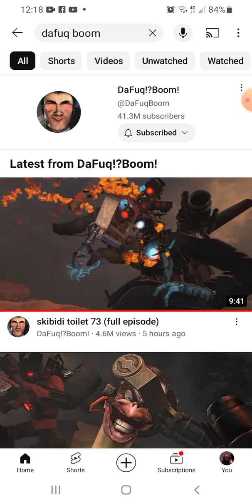skibidi toilet reactes part1 like 5